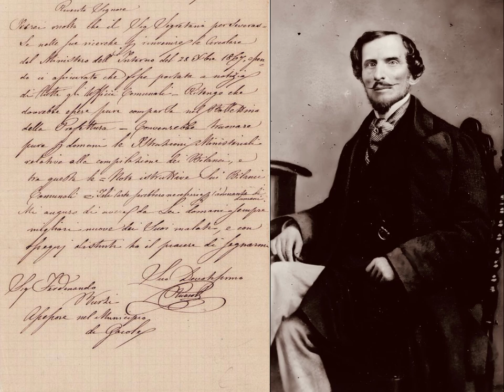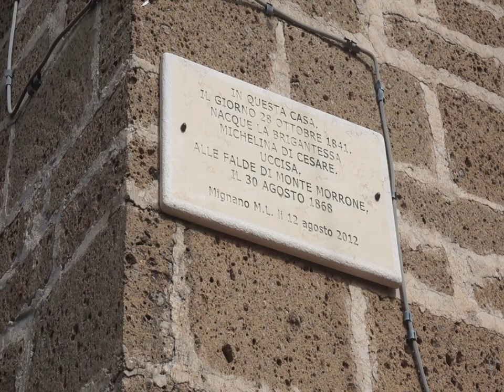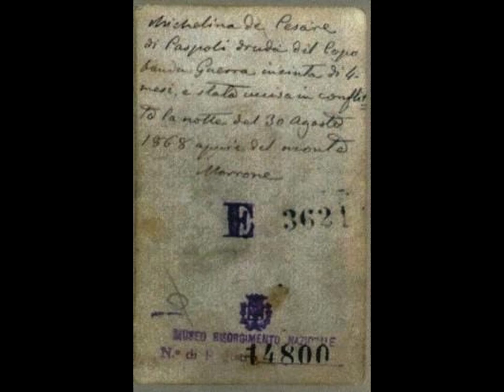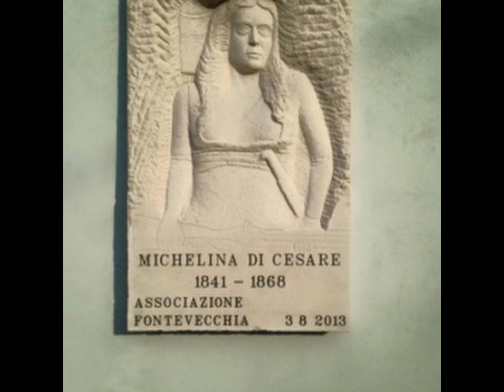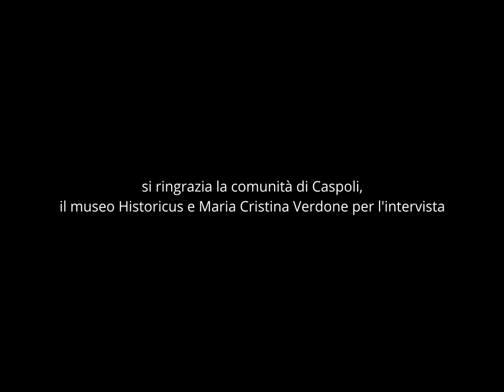Documentario su Michelina di Cesare di Pietro Galeazzi